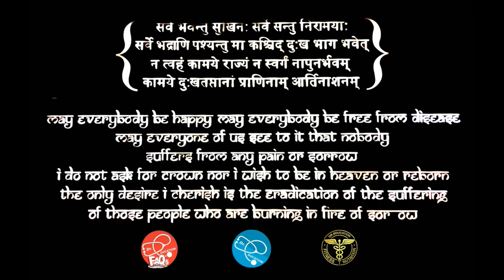Karo na Myth Part 5 - When to do tests | Who needs a Mask | Report Nonsense Videos | Dr.Education